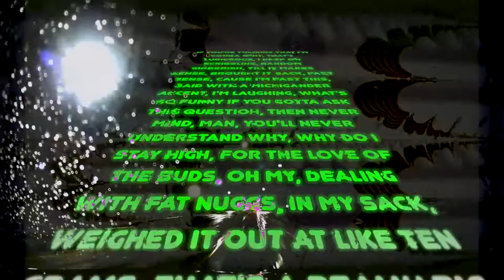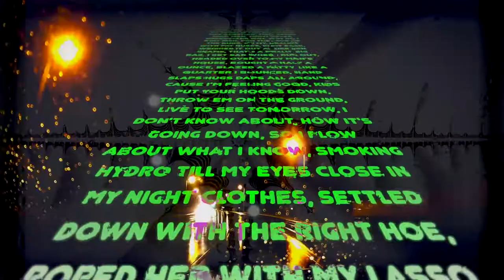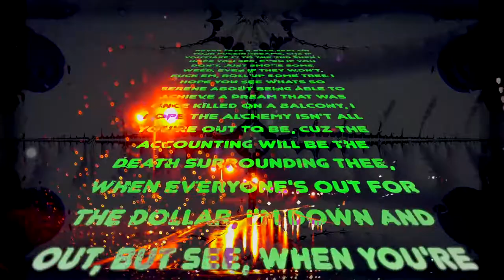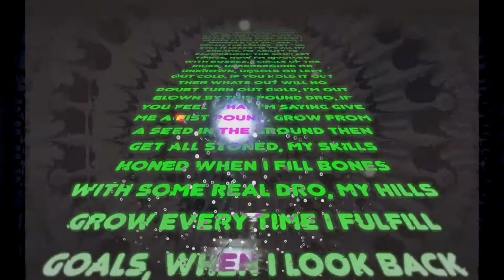MELLOW - Eayzie, Drawer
MELLOW
Smoke Sessions 3: The Lost Sessions (Previously Recorded Between 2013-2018)

Written By: Eayzie, Drawer
Produced By: Drawer

LYRICS:

If you're thinking that I'm gonna quit, that's ludicrous, I keep on scribbling, random gibberish, till it makes sense, brought it back, past tense, cause I'm past this, said with a Michigander accent, I'm laughing, what's so funny if you gotta ask this question, then never mind, man, you'll never understand why, why do I stay high, for the love of the buds, oh my, dealing with fat nuggs, in my sack, weighed it out at like ten grams, that's a really big bag, I get sad when I run out, headed over to my man's house, bought a half a ounce, blazed a fatty like a quarter I bounced, hand slaps hugs daps all around, cause I'm feeling good, kids put your hoods down, throw em on the ground, live to see tomorrow, I don't know about, how it's going down, so I flow about what I know, smoking hydro till my eyes close in my night clothes, settled down with the right hoe, roped her with my lasso, and took my ass off the road, worked my last show, now I'm staying home, life's flying by I decide to take it slow, nothing personal, I'm getting old, just to let you know, got a little mo pro-fessional, like a hoe, but it's still me though, I bet you didn't see this coming outta me, my apologies I've smoked a lot weed, pot head I'm proud to be, EaYziE Drawer's philosophy, stay high and burn a lotta trees, if you didn't know obviously, you don't know EaYz, unknown king since one three, buds smoking out my glass piece, I got enough to last till the end of the beat, re-up like an O.G., nah mean, Detroit show love, throw the mittens up, pack more weed in that swisher sweet, tuck it in real neat...

never take a back seat on your fuckin dreams, cuz if you make it to the end then i hope you see, even if you don't, just smoke some weed, even if they won't, fuck em, roll up some tree i hope you see whats so serene about being able to achieve a dream that was once killed on a balcony, i hope the alchemy isn't all you're out to be, cuz the accounting will be the death surrounding thee, when everyone's out for the dollar, i'm down and out, but see, when you're down on a dollar i'll loan you out like three, and you don't gotta return it, and i may be a grouch but see, you wont get that Oscar if you thank and acknowledge me, but if you don't you may get a-hole in your bathroom door, a Pustorious shot from me, my philosophy don't fuck with me and i wont have it out with ye, just back me up, jump in the ring, don't throw in the towel, giving up's a fallacy, i'm fallibly, my conscious eats the hell out of me, learned that trait back before i made haste to inhale all this weed, maybe i needed extra psychology, i smoked a lot you see, i recall the scenes, yet and still it leads me to all my dreams, my ability to comprehend the simplest things, now i'm involved with bosses, i circle up the kings, underground or unknown, unsold or left out cold, if you hold it out then whats out will no doubt turn out gold, i'm out blown by this pound dro, if you feel what i'm saying give me a fist pound, grow from a seed in the ground then get all stoned, my skills honed when i fill bones with some real dro, my hills grow every time i fulfill goals, when i look back down i realize how high i've been, look up still more to still go, so i still smoke, my real bros with me, unlike my un-skilled foes, left them down below, so like them you can blow-me if you dont feel me yo